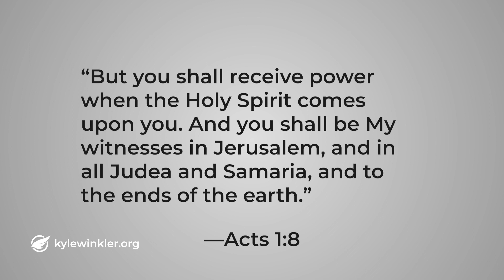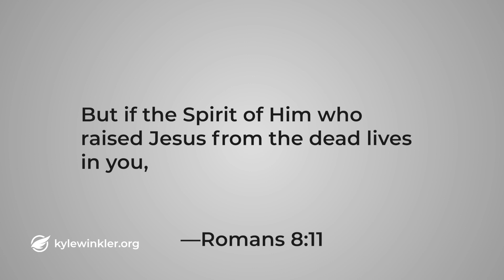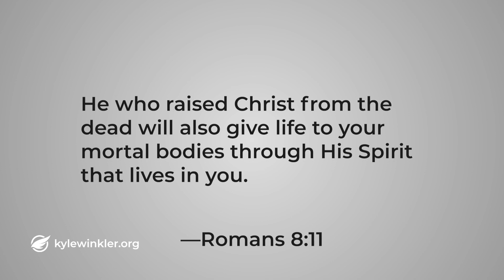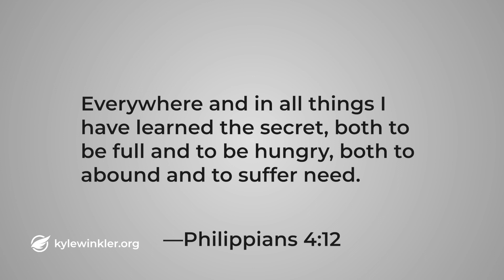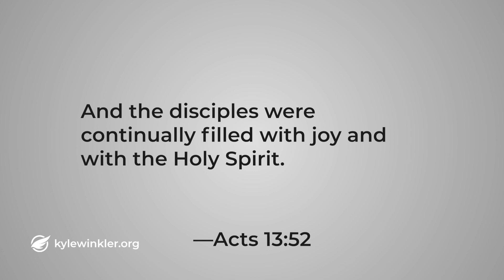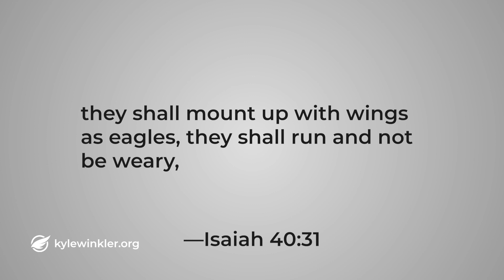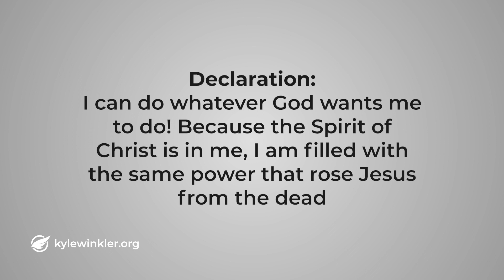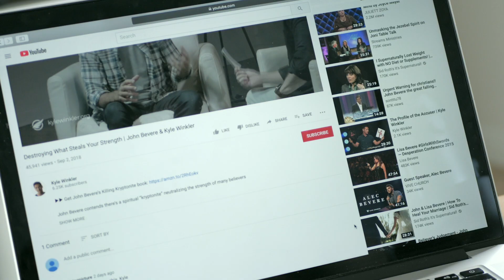How to Position Yourself to Receive Supernatural Strength | Kyle Winkler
Life promises trials and tribulation. God promises supernatural strength to face and overcome it all. But are you properly positioned to receive it?

Get the resources Kyle mentioned:

► Make a donation to support the ministry (and get a gift in return)